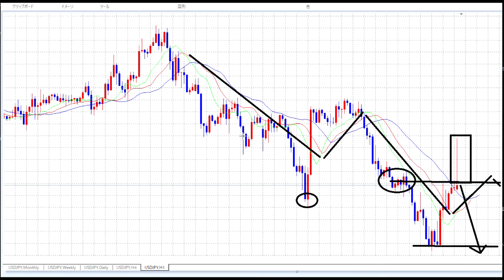【FX】SELLに入ります。正午に決済を狙います。